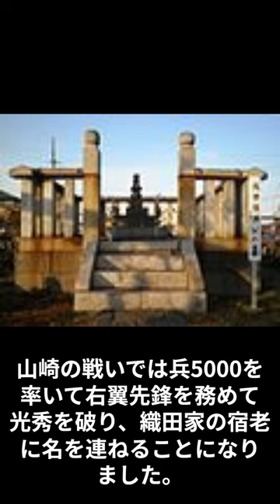偉人伝☆池田恒興